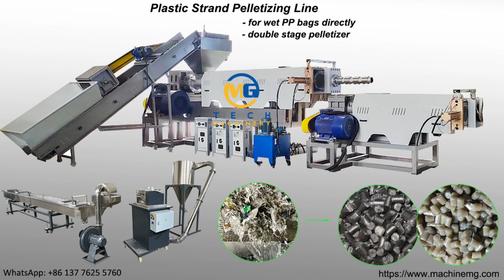How good plastic strand pelletizer for pelletizing wet crushed PP jumbo bags with high water content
Plastic strand pelletizer line for pelletizing wet PP materials
The plastic pelletizer line is designed for pelletizing the PP bag materials with high water content in the recycling industry. It adopts electrical mangetic heaters for the first extruder (mother extruder), and cast aluminum heaters for the 2nd extruder (baby extruder), which bring the efficient heating for the plasticizing of such wet PP materials. And It's one of plastic stand pelletizers to make the long plastic pellets by working with stand mould, water cooling tank and gantry type pellet cutter.
Application:
1, all crushed or washed PP bag materials, for example, woven bags, jumbo bags, sack bags, melt brown fabric, pp wool fiber, etc.
2, all pp films.
3, PE films can be also pelletized on this machine.
Consist of:
1, belt conveyor with material wheel puller for even feeding.
2, forced feeder
3, mother extruder, single screw type, with electrical magnetic heater system.
4, baby extruder, single screw type.
5, hydraulic screen changer: 2 sets. two options: one is double plate type, the other one is double pillar type.
6, strand mould.
7, water cooling tank.
8, dryer system with vortex pump and carry tray.
9, gantry pellet cutter.
10, cyclone system: optional
11, centralized control cabinet.
Mr.Gram Gao
Thanks a lot for your time to watch our videos.

Besides this type plastic stand pelletizer machines, we have the other plastic pelletizer also, for example, water ring pelletizer with compactor, water flow plastic pelletizer for PET films, PET flakes pelletizing machines, etc.
And we can provide the full solution and proposal for your waste plastic recycling, including the crusher, washing and drying machines. etc.